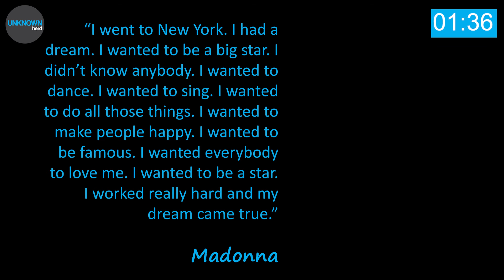Madonna | Queen of Pop | Justin100seconds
Do you know how much you can learn in just 100 Seconds??
Madonna, born Louis Cicconi on 16 August 1958, was brought up in Rochester Hills Michigan. Her mother died of breast cancer when she was only five; she was then brought up by her grandparents. Madonna was raised a Roman Catholic, though, from an early age, she displayed a rebellious streak. In 1978, she dropped out of college and moved to New York, with very limited resources. She got a job as a waitress at Dunking Donuts, and in her spare time learnt modern dance. She temporarily joined a rock band ‘The Breakfast Club’ and then tried to make a solo career. Her early attempts at singing gained a favourable impression with Sire Records, and she was given her first recording contract.